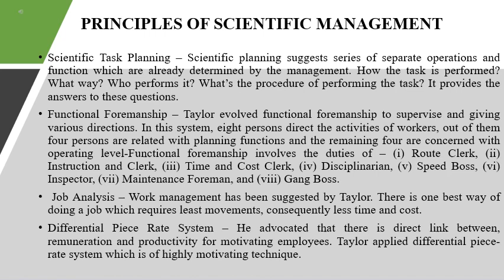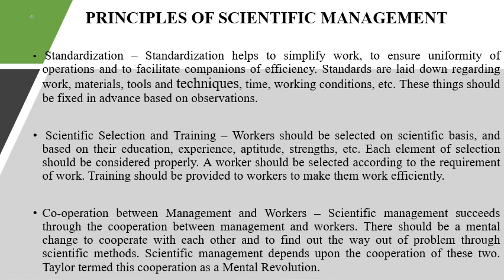MANAGEMENT THEORY & PRACTICE Module 1:- School of thought Part 2